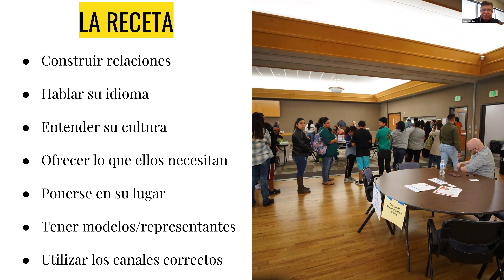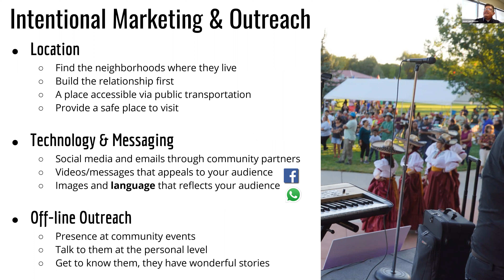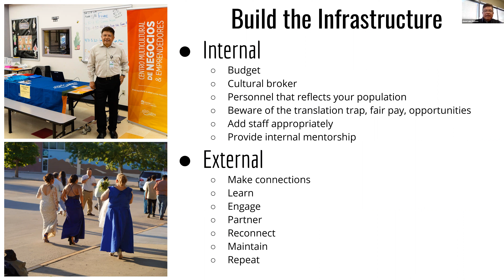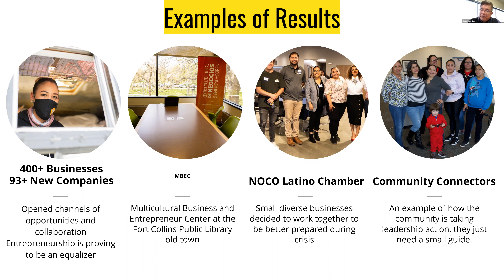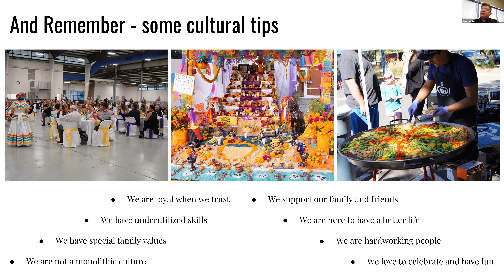How to Really Reach Latino Communities (English Audio)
Presenter Jose Luis Ramos speaks to libraries on ways to reach Latino/Latine/Latinx communities. Live translation provided by Community Language Cooperative. Presentation recorded live on January 26, 2023 for Colorado State Library.